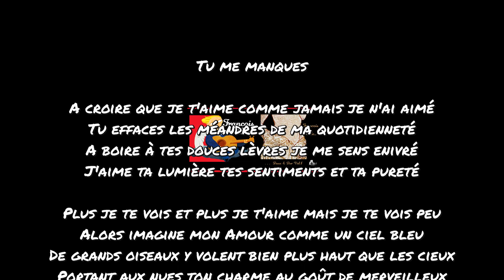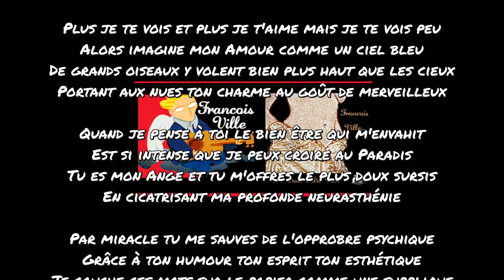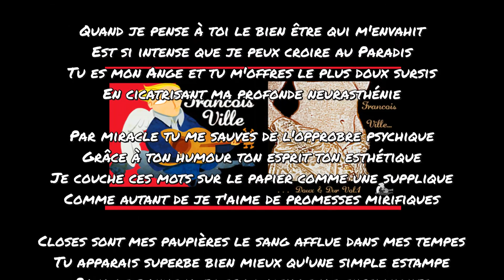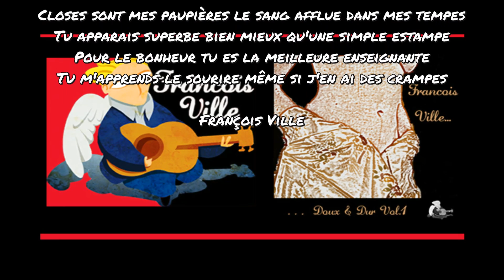Une Joyeuse Musique d'Amour : TU ME MANQUES (Instru) par Francois Ville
Tu me manques

A croire que je t'aime comme jamais je n'ai aimé
Tu effaces les méandres de ma quotidienneté
A boire à tes douces lèvres je me sens enivré
J'aime ta lumière tes sentiments et ta pureté

Plus je te vois et plus je t'aime mais je te vois peu
Alors imagine mon Amour comme un ciel bleu
De grands oiseaux y volent bien plus haut que les cieux
Portant aux nues ton charme au goût de merveilleux

Quand je pense à toi le bien être qui m'envahit
Est si intense que je peux croire au Paradis
Tu es mon Ange et tu m'offres le plus doux sursis
En cicatrisant ma profonde neurasthénie

Par miracle tu me sauves de l'opprobre psychique
Grâce à ton humour ton esprit ton esthétique
Je couche ces mots sur le papier comme une supplique
Comme autant de je t'aime de promesses mirifiques

Closes sont mes paupières le sang afflue dans mes tempes
Tu apparais superbe bien mieux qu'une simple estampe
Pour le bonheur tu es la meilleure enseignante
Tu m'apprends le sourire même si j'en ai des crampes

François Ville
A retrouver sur :

- Zimbalam (pour télécharger mes 90 titres au prix d'un album sur vos plateformes préférées : Itunes, Fnac, Amazon, Virgin,...)

- Facebook (pour découvrir chaque jour 3 nouveaux T-shirts Jeux de Mots, 1 poème et 1 chanson)

Artist: Francois Ville
Song: TU ME MANQUES
Music Composer/Lyricist/Publisher: Francois Ville
Music Label (if any): /
Your Name (first/last): Francois Ville
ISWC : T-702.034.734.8